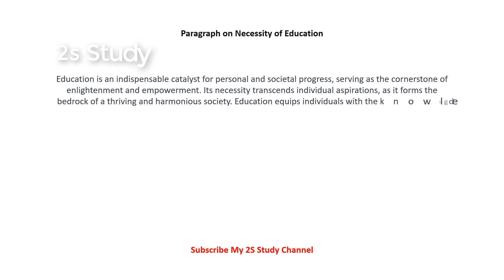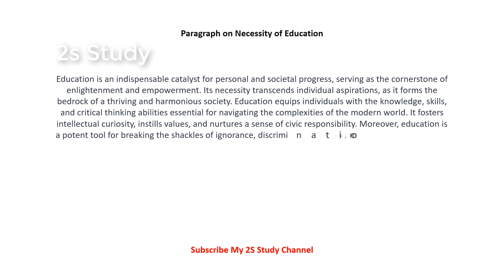Paragraph on Necessity of Education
- Global Village
- Ecological Balance
- Kitchen Garden
- The Zoo You Visited
- Nuclear Family
- My Family
- Leisure Time
- Environment Pollution
- Deforestation
- Greenhouse Effect
- How to Observe a Birthday
- Air Pollution
- A Nurse
- Ambition
- Computer
- Bangabandhu Satellite
- Digital Bangladesh
- Discipline
- Dividing the Bread
- Drug Addiction
- Early Rising
- Experience is The Best Teacher
- Female Education
- Load Shedding
- My Grandfather
- My Village
- Newspaper
- Secret of Good Health
- Solar Cooker
     ↬ Solar Energy
- National Memorial
- Begum Rokeya
- The Cow
- The Dog
- The Cat
- The Rice
- Tea
- Paper
- Milk
- A Picnic
- Student Life
- Diana’s Death
- Rickshaw
- Television
- Food
- ATM Card
- Water
- A Postman
- A Summer Noon
- A Protest Meeting
- A Dictionary
- A Traffic Police
- Adult Allowance
- A Tea Party
- A Book-Stall
- A Reporter
- Advertisement on TV
- A Birthday Party
- A Television Set
- A Religious Festival
- A Sudden Death News
- A Sun-Set Scene
     ↬ A Beautiful Sun-Set
- A Bosom Friend
- Acid Throwing
- A Scene After A Storm
- A Wedding Ceremony
- A Coaching Centre
- An Ideal Student
- An Evening Walk
- An Election Day
- An Interesting TV Serial
- An English Class
- Anger
- Amusement
- Autumn
- AIDS
- Band Music in Bangladesh
- Blood Bank
- Baishakhi Mela
     ↬ Boishakhi Mela
- Buying Books
- Benefits of Computer Education
- Brain Drain
- Canal Digging
- Changing Trends in Family Life
- Civic Sense
- Computer Exhibition
- Crime in Cities
- Cultural Intrusion
- Cricket
- Cyclone
- Cyber Café
- Character
- Childhood Memories
- College Hostel
- Computer Today
- Child Trafficking
- Charity
- Clean Water
- Road Accident
- Dangers of Smoking
- Discipline
- Diligence
     ↬ Industry is the Mother of Good Luck
- Dengue Fever
- Earthquake Disaster
- E-Commerce
- Examination Centres
- Eating Habit
- Fresh Air
- Friendship
- Fundamentalism and Terrorism
- Female Education
- Flattery
- Frugality
- Frustration
- Flowers You Like
- Falsehood
- Freedom Fighter
     ↬ Gender Disparity
     ↬ Gender Disparity - eNS
- Global Warming
- Globalization
- Gardening
     ↬ My favourite Hobby
- Guest Birds
     ↬ Migratory Birds
- Gratitude
- Human Rights
- Holidays
- Happiness
- How to prepare a cup of tea
- Hospitality